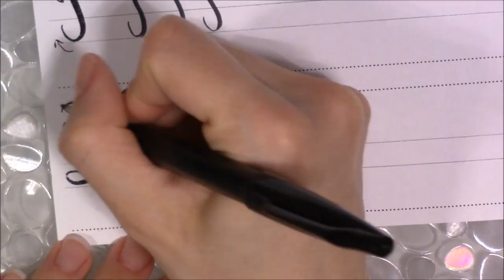BRUSH LETTERING | ESERCIZI #1 | ci esercitiamo insieme